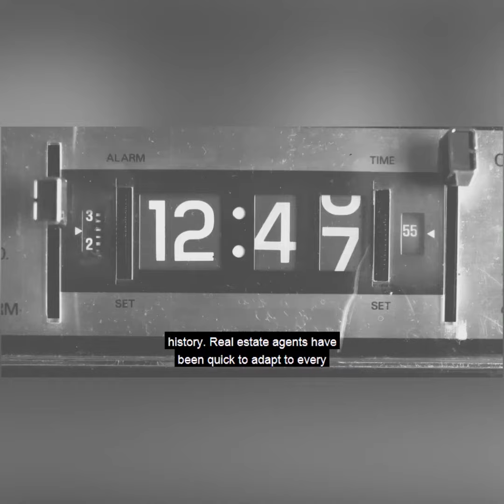Hire Us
We know the market better than anyone else and we are quick to adapt to the changing environments. If you need advice or help buying or selling a home, we are here for you!